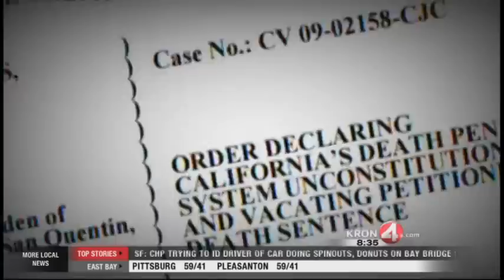LIFE ON DEATH ROW PT 5 - EXECUTION CHAMBER